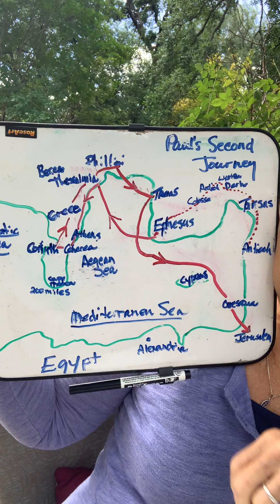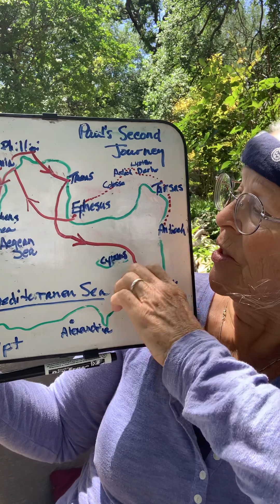GNL Children’s Church Acts 19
Paul’s sweatbands and aprons heal the sick